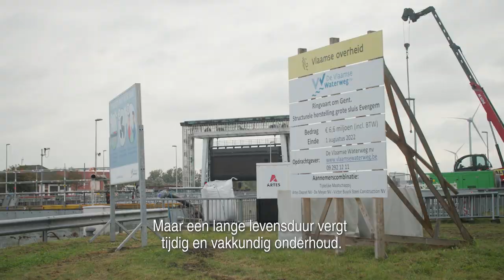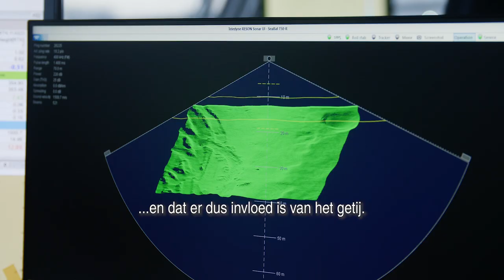North Sea Port zorgt voor een veilige en vernieuwde maritieme infrastructuur (Onze Haven 2022)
In North Sea Port wordt er elke dag hard gewerkt om de maritieme infrastructuur te onderhouden en te vernieuwen, van de binnenvaartsluis in Evergem, over de Nieuwe Sluis in Terneuzen, tot de Quarleskade in Vlissingen.